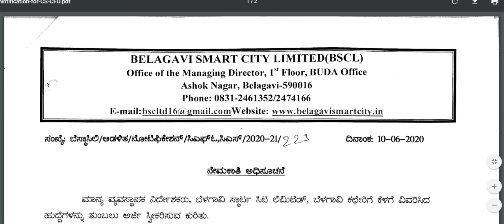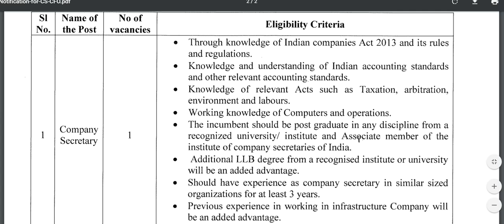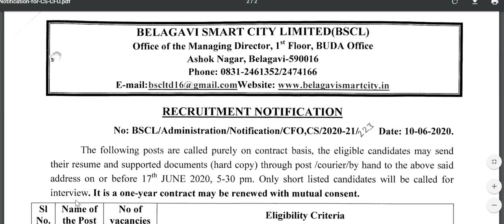ಸ್ಮಾರ್ಟ್ ಸಿಟಿ | belagavi smart city recruitment | karnataka jobs | gov jobs 2020